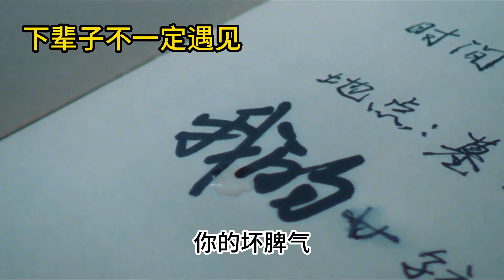KTV必點音樂合集 讓評論區滿是臥槽的六首“傷感情歌”，就是這麼好聽，你會說點啥 KTV必点音乐合集 让评论区满是卧槽的六首“伤感情歌”，就是这么好听，你会说点啥